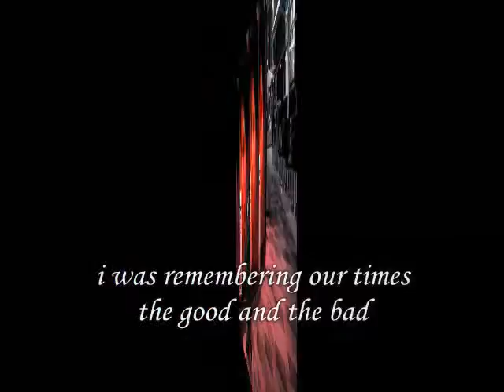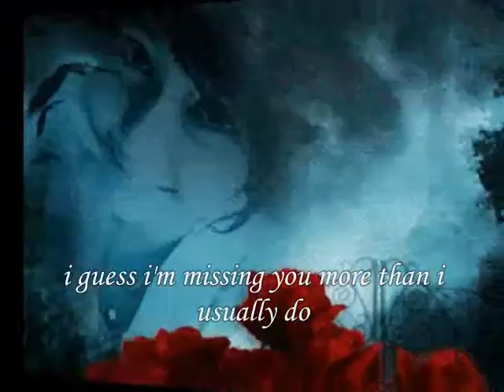Remembering Our Times ,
do.
do so
Money is an excellent servant, but the host
very bad.